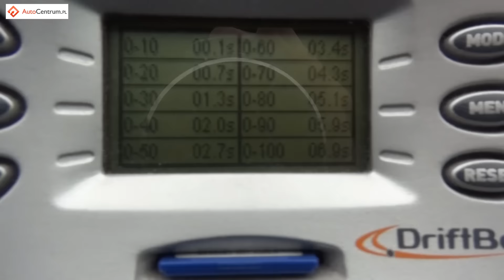Opel Insignia OPC 2.8 V6 Turbo ECOTEC 325 hp (AT) - acceleration 0-100 km/h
↓↓ More information ↓↓
Accurate acceleration measurement of the Opel Insignia OPC 2.8 V6 Turbo ECOTEC 325 hp (AT). The measurement is made with DriftBox. Enjoy!